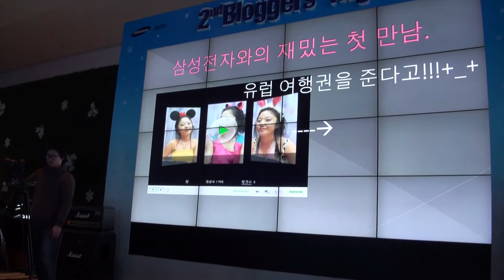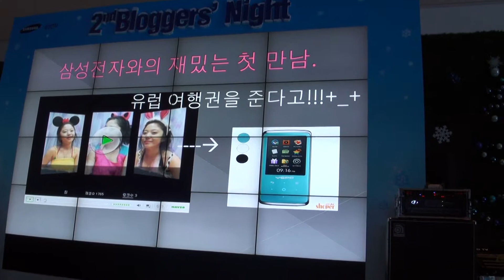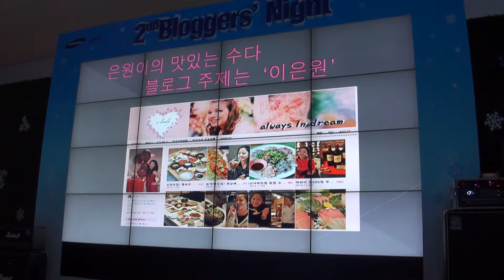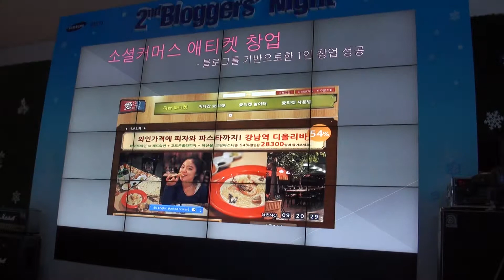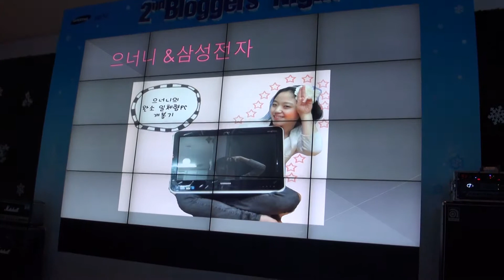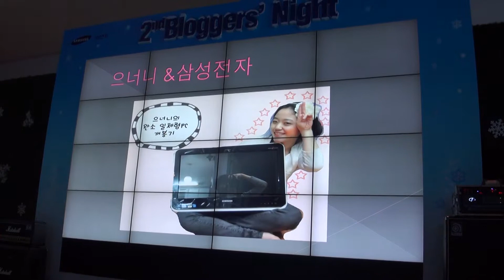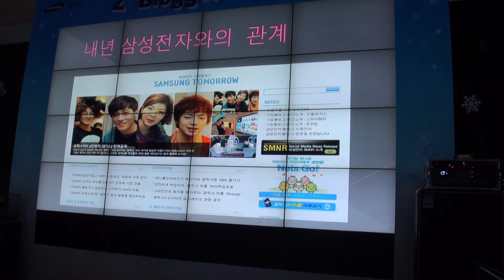블로거 으너니님 소개.split.1.m2ts